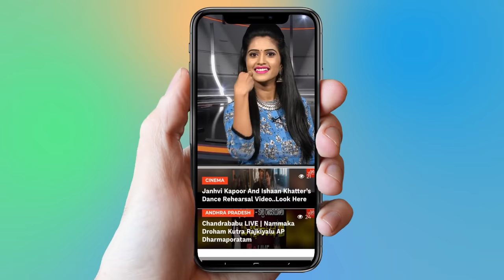Yedaboyavu Rajanna Eppudosthavu Mayanna Song | Madhu Priya | YS Raja Shekar Reddy | YOYO TV Music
Madhu Priaya Song about YS Rajashaker Reddy